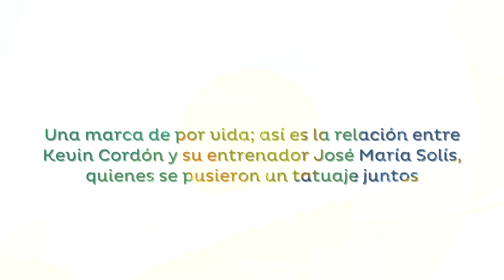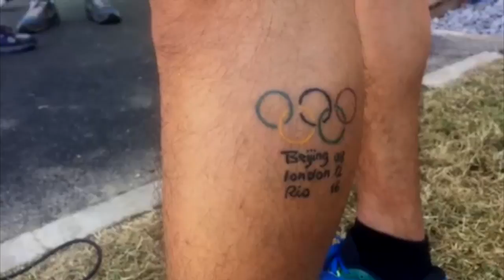Una marca de por vida; Kevin Cordón y su entrenador José María Solís se pusieron un tatuaje juntos